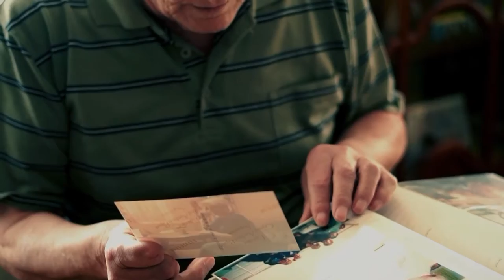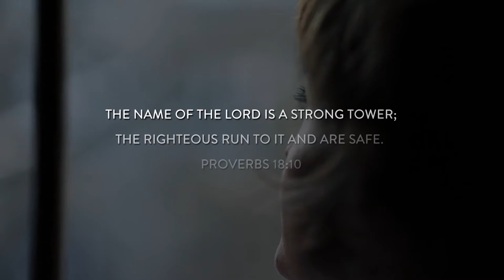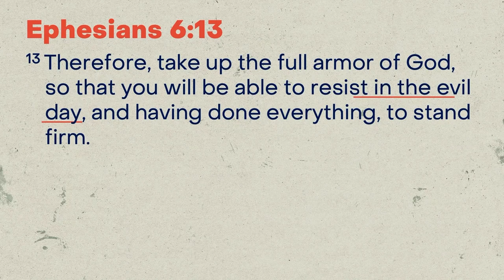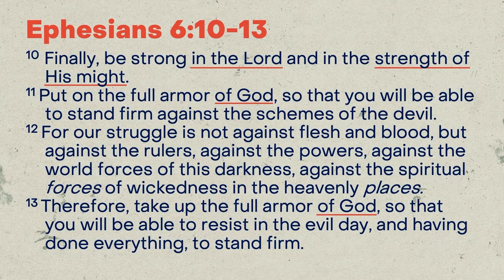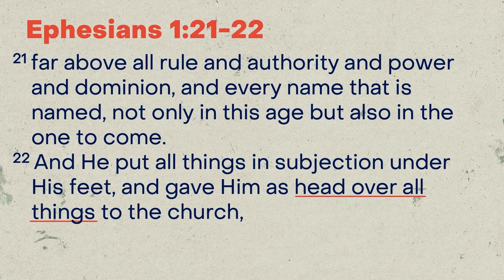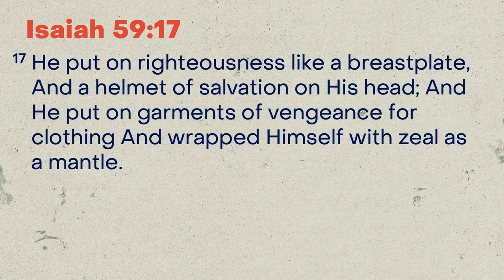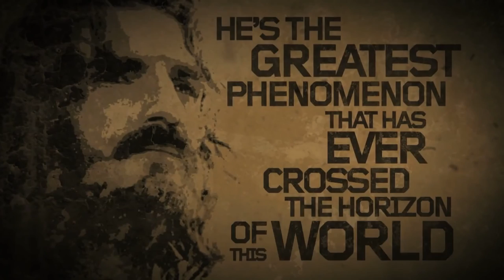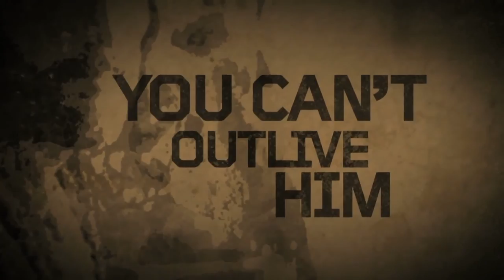Sunday Sermon - September 12, 2021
Pastor Jason Smith starts a new series from Ephesians 6:10-13 looking at how we need the Armor of God to survive the spiritual battle we live in every day.